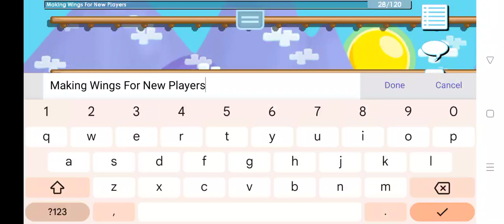Growing 200 Ripper Wings To give to any players I see with out wings online and off At UBSF